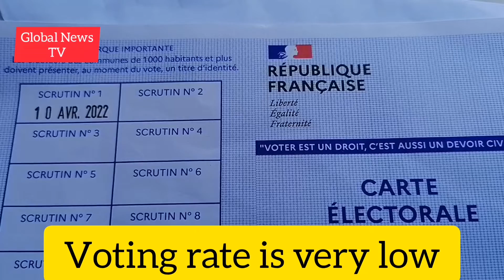French 🇫🇷 President Election - 1st round, 10 April 2022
French President Election - 1st round
10th April 2022
Voting rate is very low

GlobalNewsTV